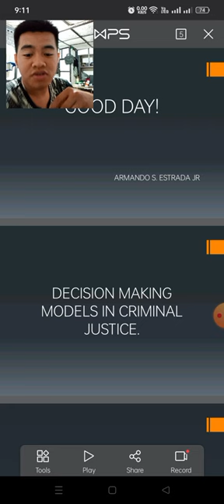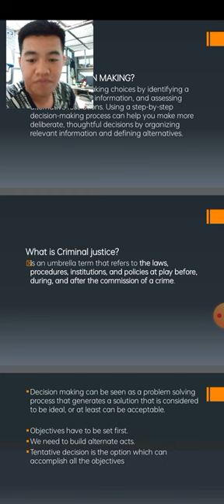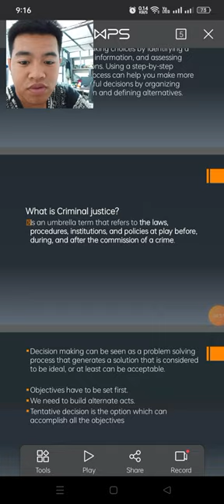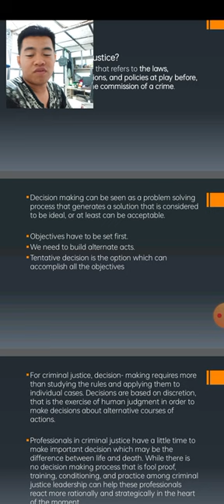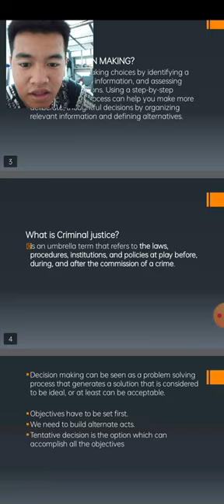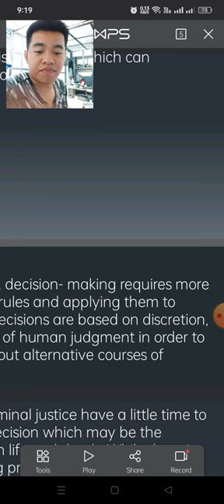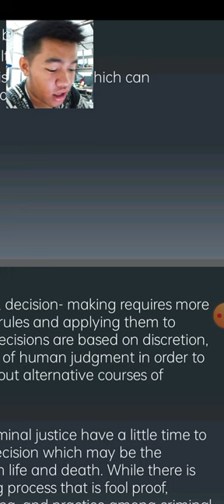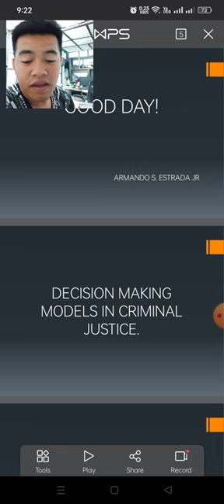Decision making models in criminal justice - Armando S. Estrada Jr